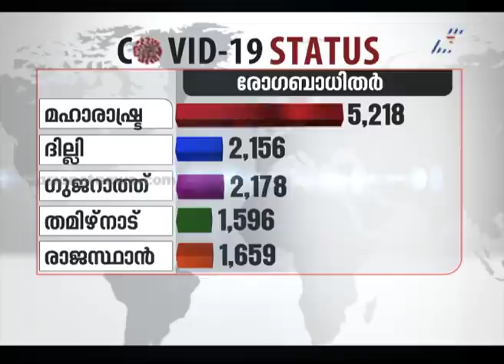കൊവിഡിനെതിരായ പോരാട്ടത്തിൽ ജൂൺ - ജൂലൈ മാസങ്ങൾ നി‍ർണായകമെന്ന് നീതി ആയോ​ഗ്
upcoming months are crucial in our fight against covid says niti aayog